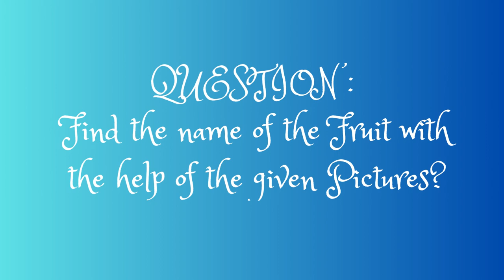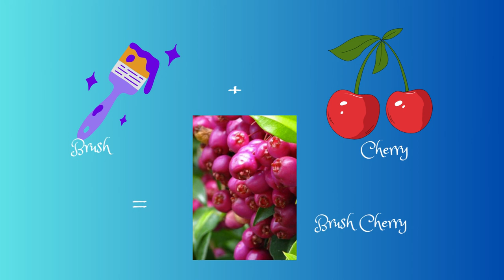Find the fruit name from these pictures? Picture Riddles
In this video, we discussed about Pictures where someone have to find the Fruit name.. These gives fun. These brain exercises can help in brain sharpening skills and improves visual thinking .

Similar Searches:
How to sharp brain
Education questions
Picture Riddles
Fruit names
Compound words from pictures
What are the Compound words
Give me examples of compound words
Find out fruit name from pictures
Guess fruit name from pictures
Fruit Names from pictures